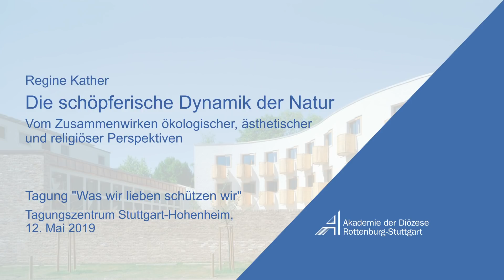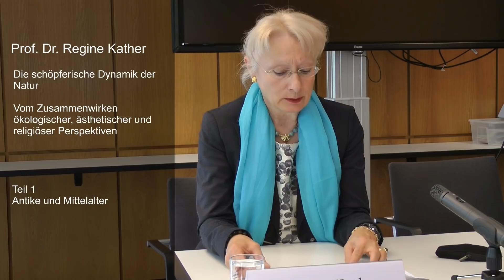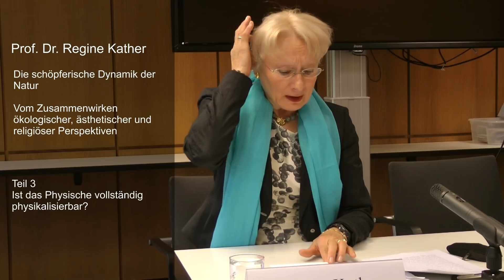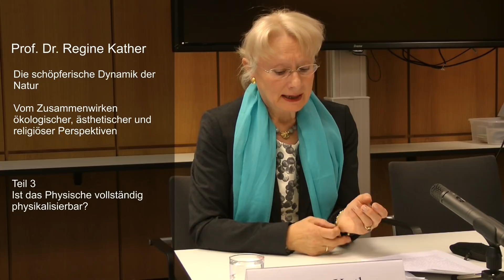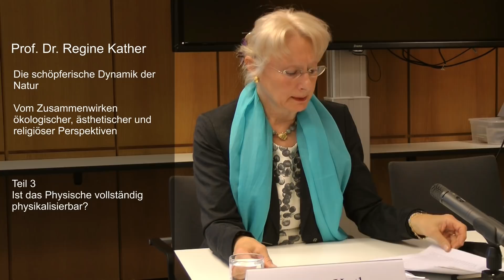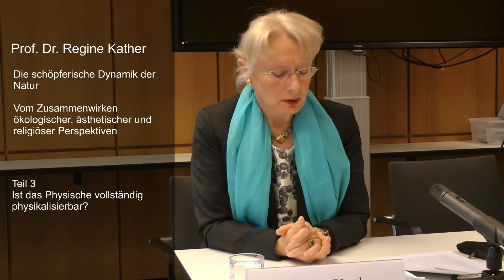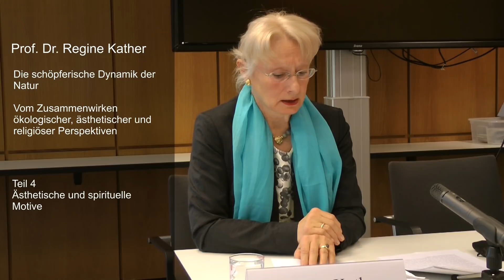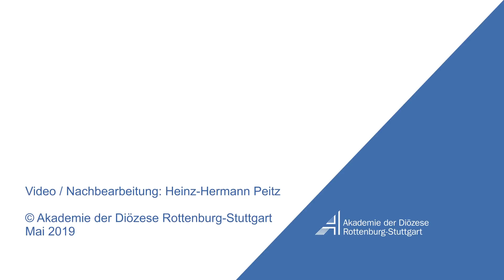Kather: Die schöpferische Dynamik der Natur – ökologisch, ästhetisch, religiös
Prof. Dr. Regine Kather: Die schöpferische Dynamik der Natur – Vom Zusammenwirken ökologischer, ästhetischer und religiöser Perspektiven
Gliederung und Sprungmarken
0:00:08 Teil 1: Antike und Mittelalter
0:06:40 Teil 2: Die moderne Naturwissenschaft
0:13:35 Teil 3: Ist das Physische vollständig physikalisierbar?
0:40:06 Teil 4: Ästhetische und spirituelle Motive
0:53:43 Teil 5: Spuren des Göttlichen
0:56:54 Teil 6: Zusammenfassung

Vortrag bei der Tagung "Was wir lieben, schützen wir", 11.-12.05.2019, Tagungszentrum Stuttgart-Hohenheim der Akademie der Diözese Rottenburg-Stuttgart